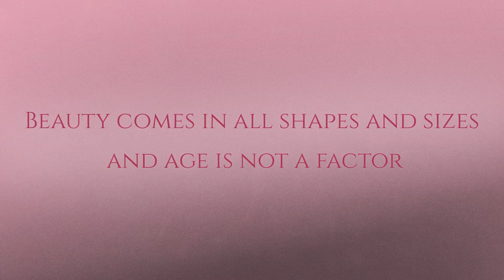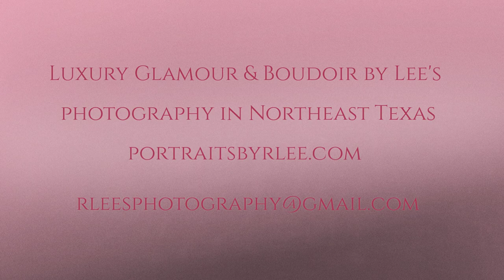Luxury Glamour & Boudoir by Lee's Photography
Glamour & Classy Boudoir Portraits - Book Yours Now - Professional hair and makeup included!